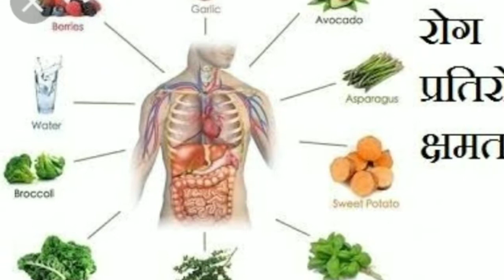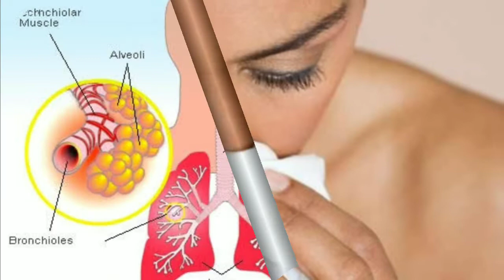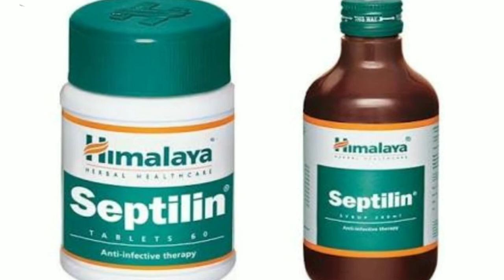सभी वायरल इनफेक्शन,सर्दी,जुखाम,गले के संक्रमण की आयुर्वेदिक दवा हिमालय सेप्टीलिन टेबलेट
The information provided on this channel regarding diseases and treatments is for general guidance only. Always consult your doctor or other qualified healthcare professional for any questions related to your health condition.

Our channel shall not be held responsible for any direct, incidental, consequential, indirect, or punitive damages arising from accessing or using the content available on this channel. बार-बार होने वाले सर्दी,जुखाम,खांसी,बुखार,सभी वायरल इनफेक्शन,नाक से संबंधित समस्याएं,गले के संक्रमण,दमा,एलर्जी फेफड़ों के इन्फेक्शन की दवा सेप्टिलेन टैबलेट

इस चैनल पर देखें सभी प्रकार की आयुर्वेदिक और होम्योपैथिक दवाओं की जानकारियां और अनेक प्रकार के रोगों से संबंधित दवा और उनका इलाज
Look at this channel for all types of ayurvedic and homeopathic medicines and medicine related to many types of diseases and their treatment.